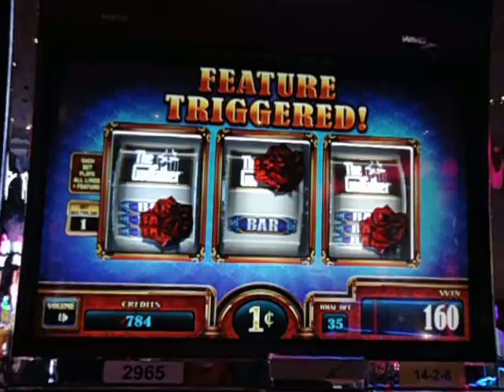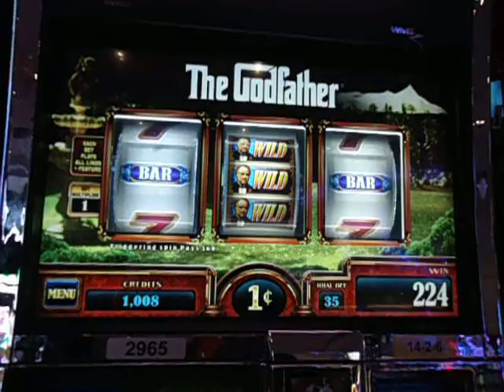The Godfather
Probably the " Best " of the free games I ever got from this slot~ albeit I HAVE seen people win $500+ on it